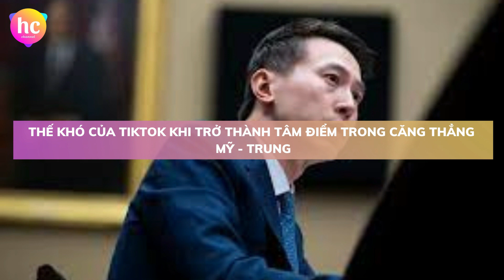Thế khó của TikTok khi trở thành tâm điểm trong căng thẳng Mỹ - Trung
TikTok muốn giữ khoảng cách với Trung Quốc, song Bắc Kinh lại lên tiếng trước tình hình của ứng dụng này tại Mỹ.